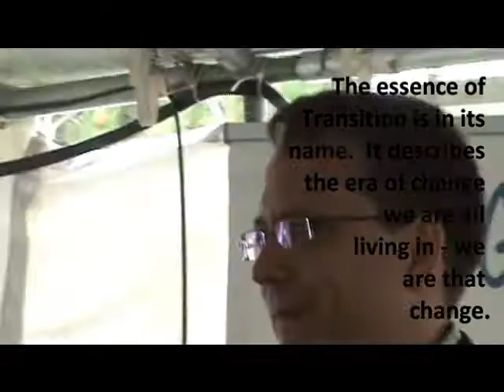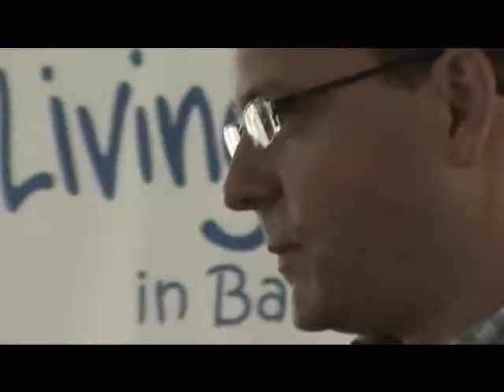Ecofest Barrie 2011 Mike Schreiner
Green Party Leader in Ontario